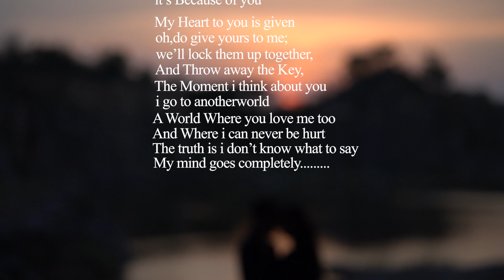SONIYA + ARJUN WEDDING TEASER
WEDDING KAMAREDDY WEDDING#VILLAGE#KAMAREDDY#WEDDINGPROMO#PAGE3WEDDING